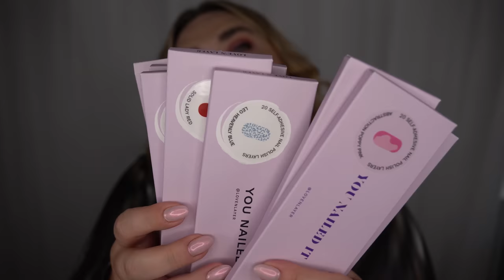SJUKT BRA MYSTERY BOX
Reklam för Lyko
Kostar 549 kr och är värd hela 2700 kr!